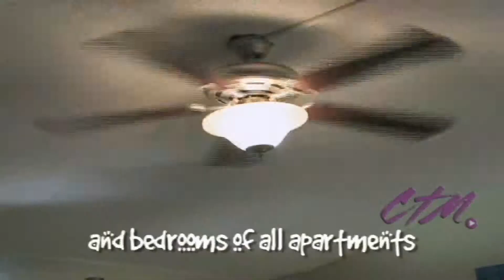La Vita on Lover's Lane | A Dog's Day | Dallas TX Apartments | Nessel Development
Dallas Neighborhood | La Vita Pet-Friendly Homes
Nessel Development | Live the Life you Love, at a place you'd Love to Live.

A dog who lives at a Nessel Apartment in Dallas shows a day in the life of being a pet at a Nessel Property.  He enjoys the best  dog parks in Dallas, walking at nearby trails and around White Rock Lake...  your pet never had life so good!

Nessel Development's mission is four fold:
(a) to enrich the life of our residents by providing a comfortable urban living experience with a strong sense of community, peacefulness and wellness,
(b) to exemplify best practices in the industry for sustainable development in multi-housing,
(c) to improve the life of our employees by showing a genuine interest in their personal growth, health, and job satisfaction, and
(d) through the financial success of our efforts, to contribute at least seventy-five percent of the wealth which is created toward groups which promote compassionate and sustainable living.

Live the Life you Love, at a place you'd Love to Live.